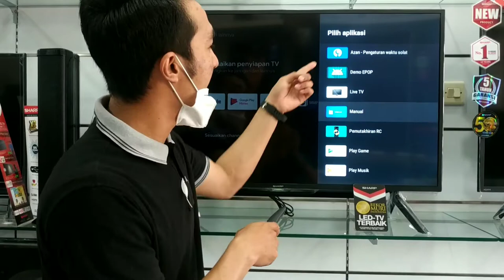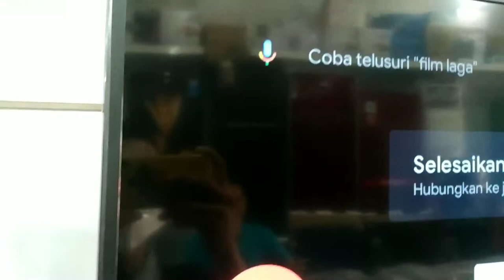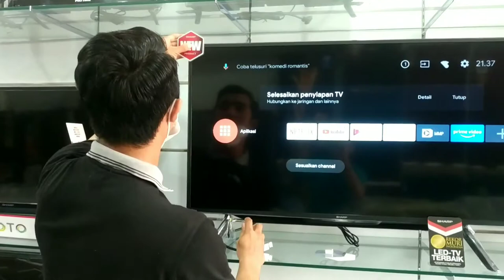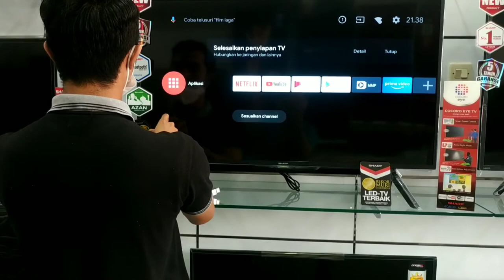Unboxing Tv SHARP 2T-C42BG1I Android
Alhamdulillah kita uplode video lagi, untuk Android TV dari SHARP nih..
Kita bakal Unboxing TV ukuran 42inch ini yaa

Jika kalian berminat untuk membeli nya silakan kunjungi link di bawah :

SHARP 2T-C42BG1I

2. Bukalapak

Jika ad yang ingin di tanyakan silakan..

Yang bermanfaat baik di ambil yang buruk di hilangkan mohon maaf apa bilaa ada kesalahan karna kesempurnaan hanya milik Allah SWT.

Spesifikasi :

Full-HD Resolution
Sharp's Android TV with Google Assistant
X2 Master Engine
Azan Reminder
Chromecast
Bluetooth Audio Out
Smart Device Control

Warna :
Lampu latar dan panel warna yang ditingkatkan memberikan warna yang lebih luas 123%, memberi Anda akses ke warna-warna yang ada secara alami di dunia. AQUOS TV mengoptimalkan nada realistis untuk warna yang tepat.

Detail Jelas Gambar:
Prosesor X2 Master Engine mampu memadukan warna kontras pada area gelap dan terang yang lebih baik terdeteksi mata dan memanjakan daya penglihatan.

Dengan Google Asisten Anda dapat melakukan lebih banyak lagi dengan TV Anda. Akses film favorit Anda dengan cepat, acara, atau musik hanya dengan suara Anda. Kontrol perangkat di sekitar rumah Anda seperti meredupkan lampu tanpa harus pergi dari sofa kamu. Ajukan pertanyaan ke Asisten Anda dan dapatkan jawaban dari Google langsung di layar TV Anda, termasuk juga cuaca atau permainan hanya tekan tombol Asisten pada remote Anda untuk memulai.